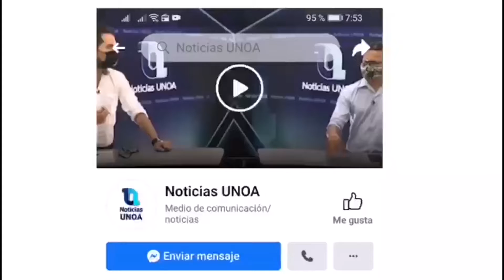¿Cómo van los índices de criminalidad en Risaralda?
Aunque han bajado los índices de criminalidad en Risaralda, aún es necesario aumentar medidas de control y protección en el departamento. | Dic2020